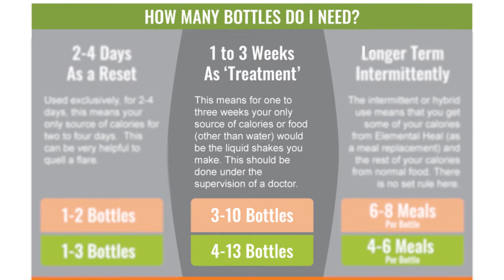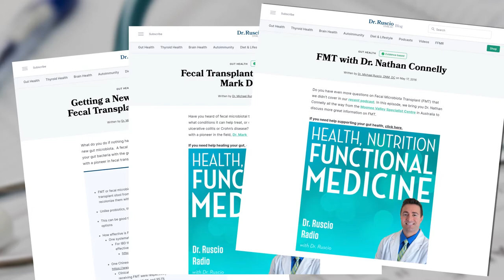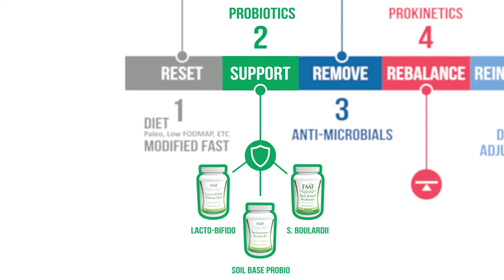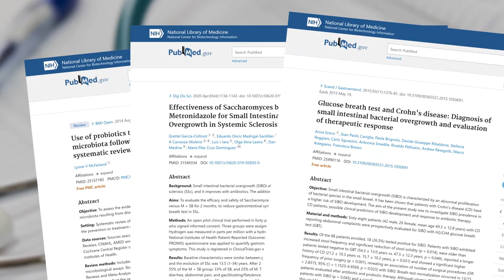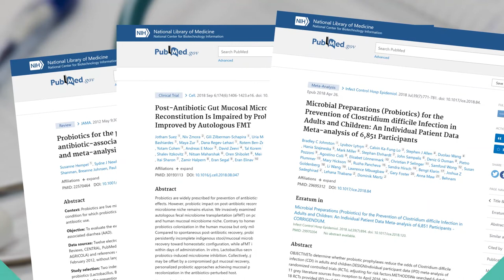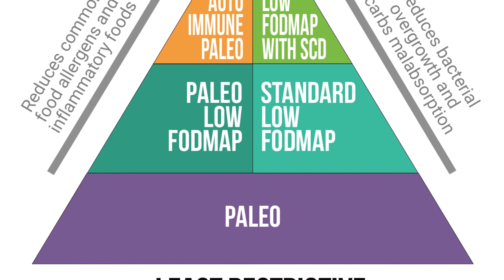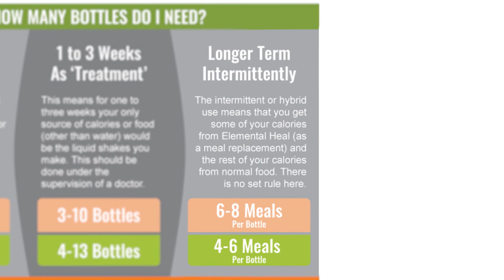Elemental Dieting Provides Relief from C. Diff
Elemental Dieting Provides Relief from C. Diff// George currently uses an elemental diet exclusively to control his C. diff symptoms, including stomach pain and diarrhea. In this video, he tells his story about his C. difficile infection from his Lyme disease treatment antibiotic side effects, talks about his C. difficile symptoms, and how he’s using the elemental diet to help. We also discuss reintroducing food after an elemental diet.

RESOURCES I MENTIONED:
Elemental Heal Elemental Diet:

Dr. Ruscio is your leading functional and integrative doctor specializing in gut-related disorders such as SIBO, leaky gut, Celiac, IBS, and in thyroid disorders such as hypothyroid and hyperthyroid. For more information on how to become a patient, please contact our office.